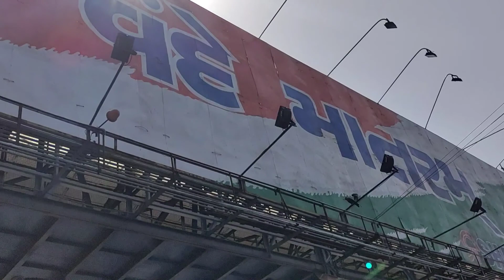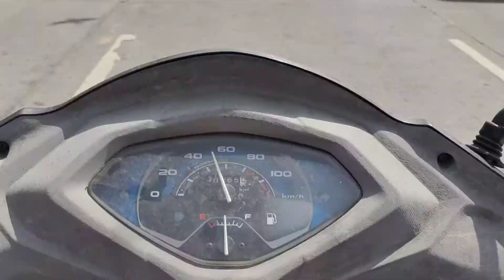Long Drive | Surat | Dharti086 Patel